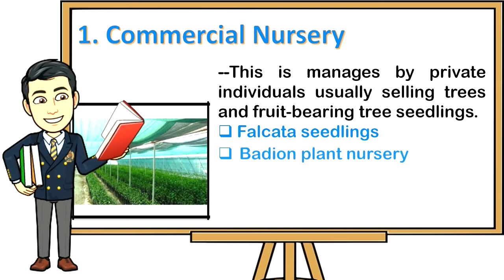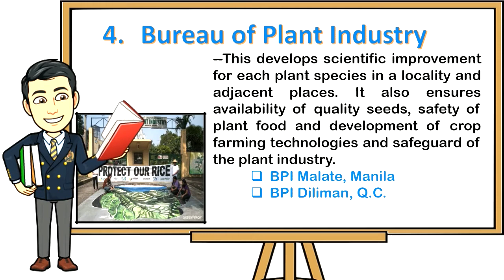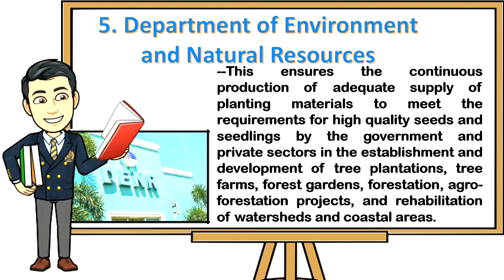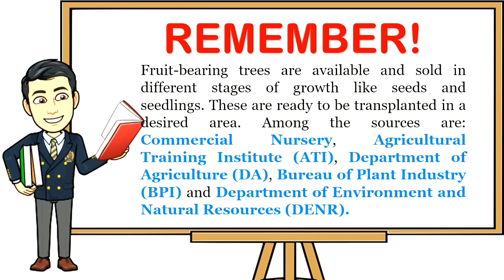SOURCES OF TREES AND FRUIT BEARING TREES / TLE 6: Agriculture Week 3 / K-12 MELC Based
This video is all about the lesson in Technology and Livelihood Education Week 3 "Sources of Trees and Fruit Bearing Trees". This lesson is based from our Most Essential Learning Competencies (MELC). I hope that this video will help the viewers of any age in learning while enjoying watching. Thank you! Mabuhay Philippines.

*Also in the video lesson is an Activity that you can use to assess your learner.